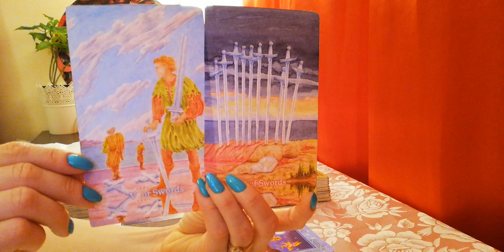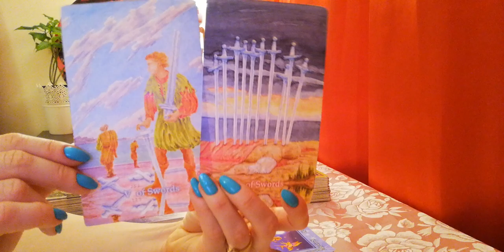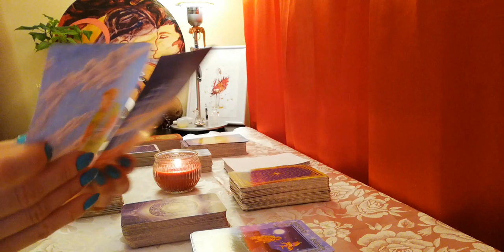Хартиени Карти - ОТГОВОР -ИГРА "ОТГОРЕ И ОТДОЛУ НА ДЕКА"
ВНИМАНИЕ - ВСИЧКИ ВИДЕА С ОТГОВРИ ЩЕ НАМЕРИТЕ В ПАПКАТА "ОТГОРЕ И ОТДОЛУ НА ДЕКА" - АКТИВАЦИЯ НА 24 АПРИЛ

Енергията се променя периодично, според нашите действия, мисли и нагласи към дадения  (омент.